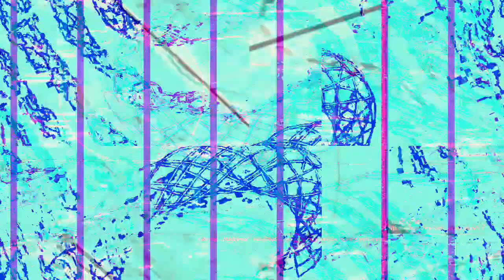[EPILEPSY WARNING] Movie 23 03 25 00h27m41s *Photosensitivity Warning*